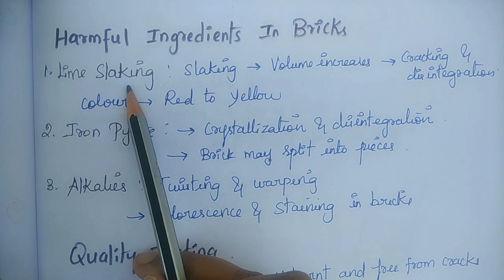Building Materials- 5 | BRICKS | CLASSIFICATION | DEFECTS | TNPSC AE / SSC JE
TNPSC AE SSC JE BRICKS classification composition types tests # defects

Hello Friends 😃,

I'm really happy to upload our Day 9
In this video we are about to discuss about